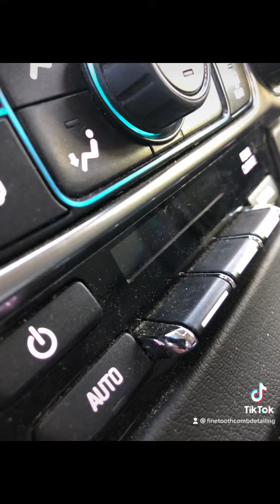2018 Chevy Suburban - Interior - Before Photos